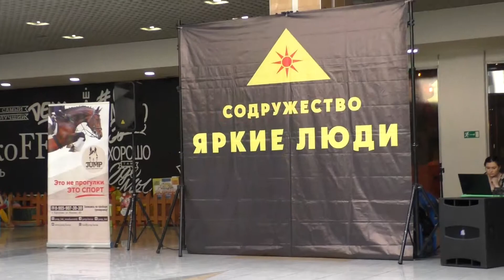"Мои Года Моё Богатство". Поёт Олег Берег. / Конкурс - "ПОЮЩИЙ НОВОКУЗНЕЦК" 2019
III Ежегодный открытый областной конкурс вокального искусства. ПОЮЩИЙ НОВОКУЗНЕЦК 2019. Организатор конкурса: Содружество «ЯркиеЛюди» г. Новокузнецк.
Кастинг на 2 этаже ТЦ Глобус. "Мои Года Моё Богатство". Поёт Олег Берег
______________А ТАКЖЕ СМОТРИМ.